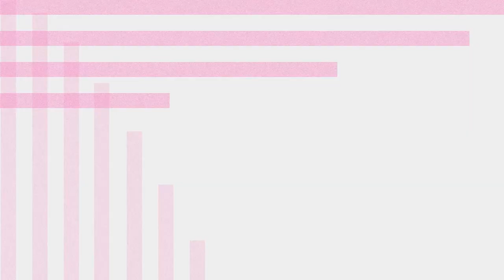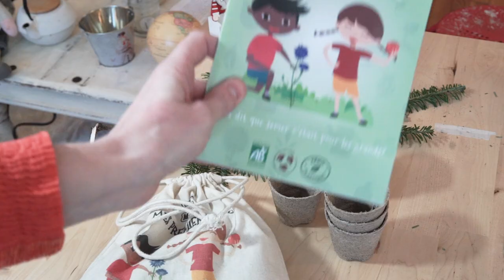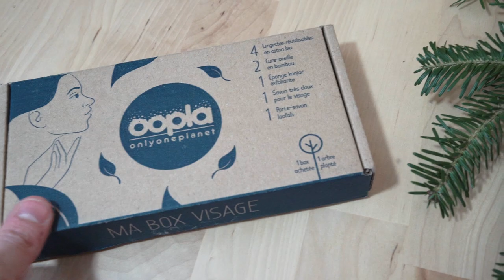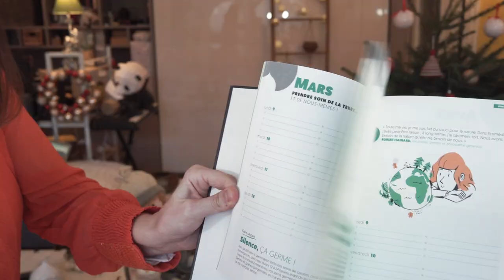Des idées de cadeaux pour un noël écolo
Et si cette année, on offrait des cadeaux éthiques pour Noël à nos proches ? Voici une sélection d’objets sympas à recevoir et 100% écolos et solidaires.